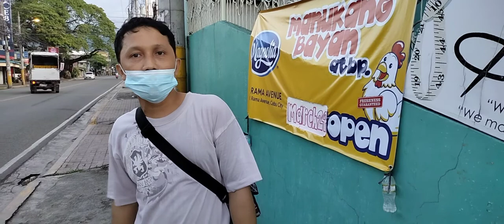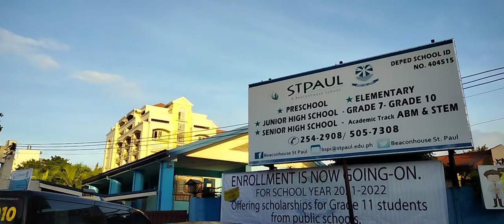Walking Guadalupe to Maria Luisa Cebu City